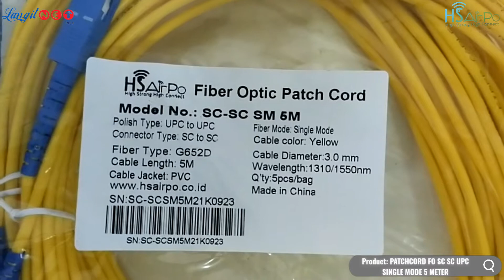PATCHCORD FO SC SC UPC SINGLE MODE 5 METER /5PCS - (92995)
Video Product PATCHCORD FO SC SC UPC SINGLE MODE 5 METER /5PCS
Supported By: LANGITNET